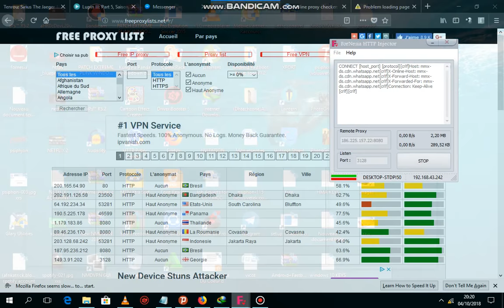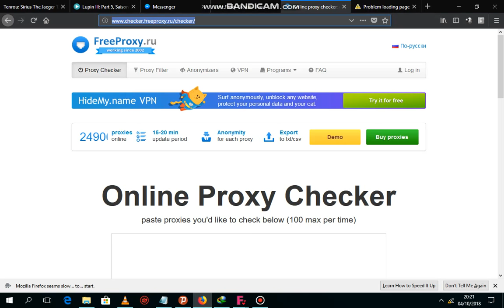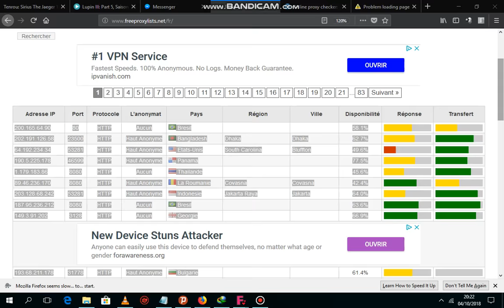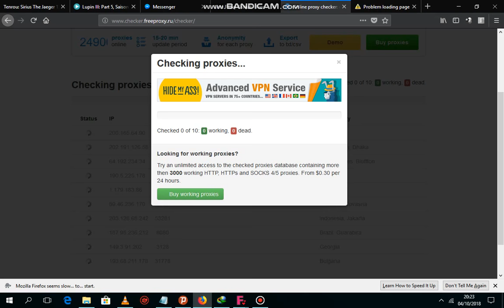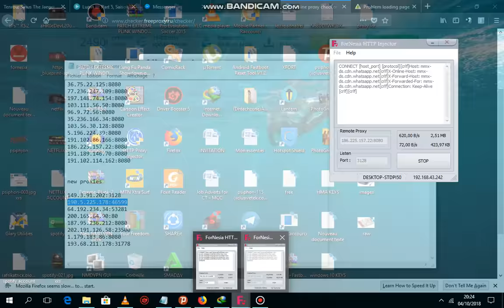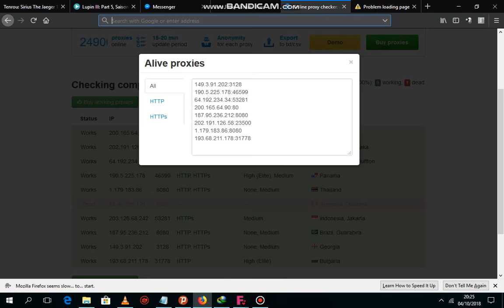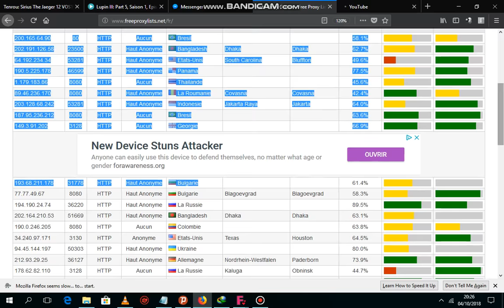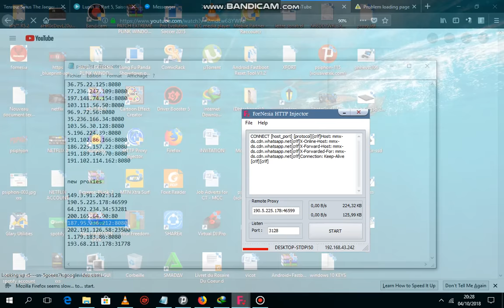Part. II Fornesia Http injector + psiphon . comment trouver des proxy pour Fornesia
comment trouver des proxies pour fornesia Http Injector?
vous avez la la méthode simplifiée